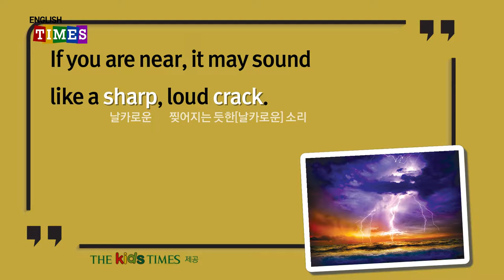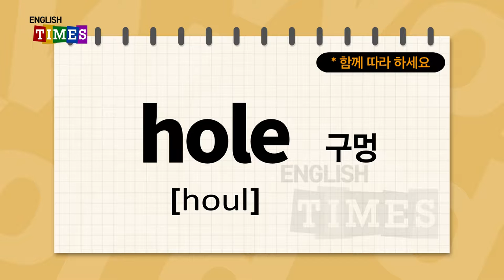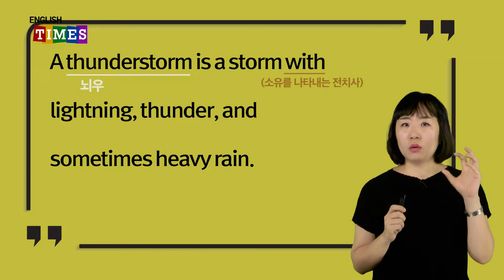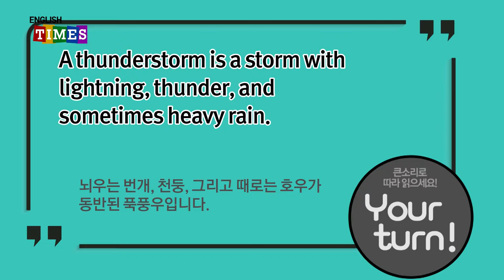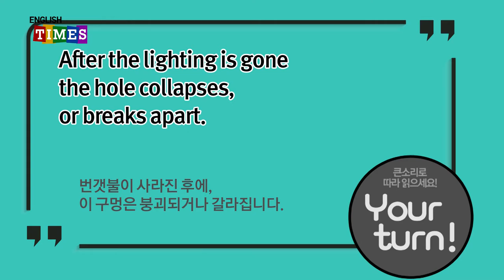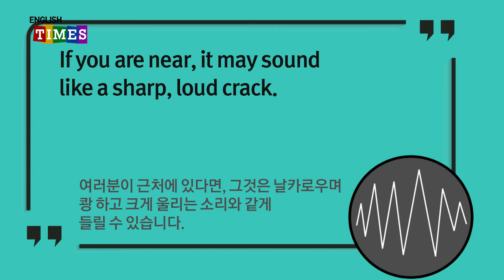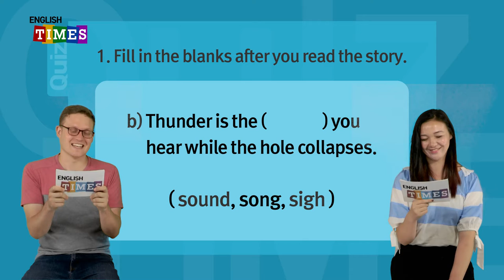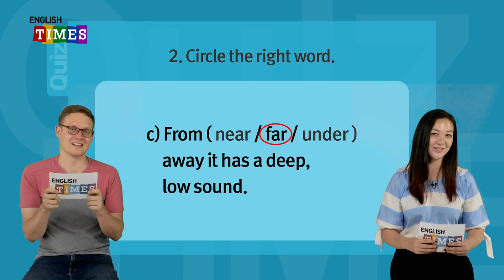타임즈코어와 함께 하는 ENGLISH TIMES 48회[Science]